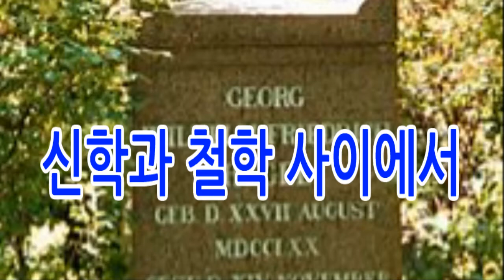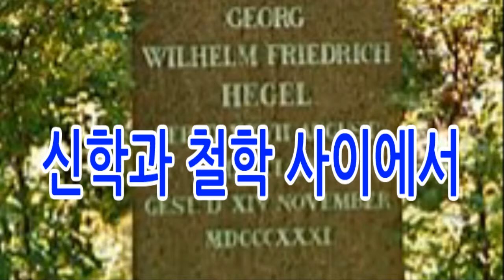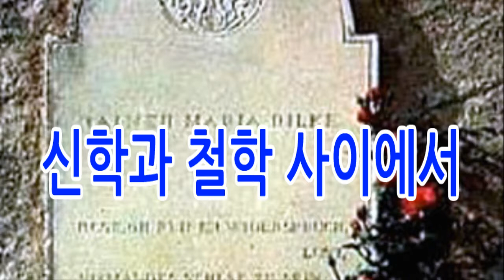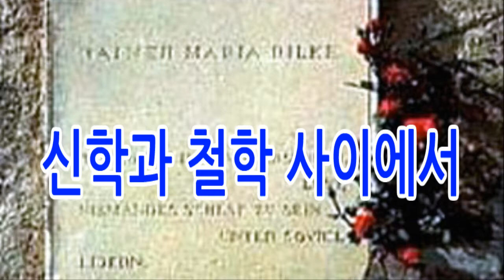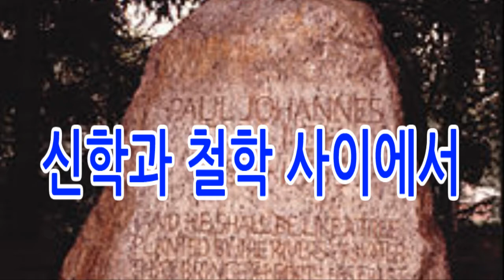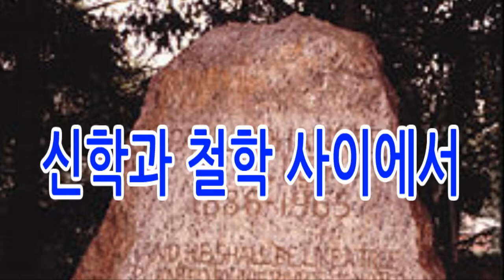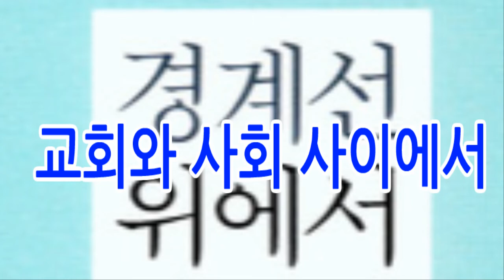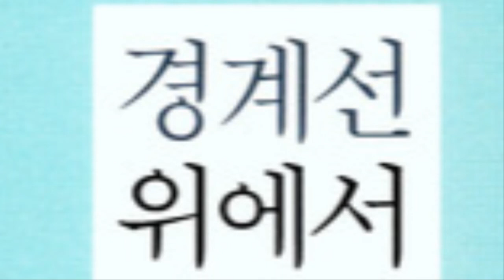폴 틸리히의 경계선 위에서 2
폴 틸리히의 경계선 위에서 두번째 글을 낭독해 드립니다.